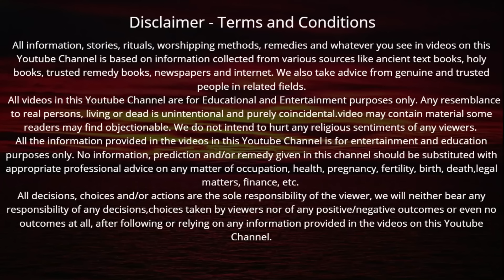जीवित्पुत्रिका व्रत कथा पूजा विधि एवं महत्व | Jivitputrika Vrat Katha | Jitiya Vrat Katha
Jivitputrika Vrat Katha | Jitiya Vrat Katha | जीवित्पुत्रिका व्रत कथा पूजा विधि एवं महत्व सुनने मात्र से संतान की होगी लम्बी उम्र बनेंगे धनवान

Jitiya ki katha video shows 3 stories of Jitiya vrat a.k.a Jivitputrika . First jivitputrika_vartkatha is about lord krishna saving child of Uttra from Ashwathama's brahmashirsha. That's why this vrat is called jivitputrika vrat. Second Jitiya ki katha is about Jimutavahana saved life of snake family child from Garuda by sacrificing his life. Third Jiviputrika ki katha is chilho siyaro katha where by perfoming JitiyaVrat chilho saved her children from siyaro. This video also shows the puja vidhi of Jiviputrika vrat . Jitiya Vrat 2024 is on 24, 25 September 2024. Let us pray to lord krishna & Jimutavahana on the day of Jitiya vrat and watch this video for Jivitputrika ki kahani & puja vidhi.
जीवित्पुत्रिका व्रत अर्थात जितिया / जिउतिया_व्रत अश्विन मास की कृष्ण पक्ष की अष्टमी तिथि को मनाया जाता है। जीवित्पुत्रिकाव्रत2024 का व्रत 24, 25 सितंबर 2024 को है | जिवितपुत्रिका व्रत मैं माताएं अपनी सन्तानों की सुरक्षा निर्जला उपवास करती हैं। और जी जीवित्पुत्रिका की कथा सुनती हैं | ये सबसे कठिन व्रतों में से एक है। आश्विन माह की कृष्ण पक्ष सप्तमी से नवमी तक जीवित्पुत्रिका व्रत किया जाता है। सप्तमी का दिन नहाय खाय के रूप में मनाया जाता है,बिल्कुल छठ की तरह ही जिउतिया में नहाय खाय होता है। नहाय खाय के दिन सिर्फ एक बार ही भोजन करना होता है। नहाय खाय की रात को छत पर जाकर चारों दिशाओं में कुछ खाना रख दिया जाता है। यह खाना चील व सियारिन के लिए रखा जाता है।जीवित्पुत्रिका व्रत के दूसरे दिन को खुर जितिया कहा जाता है। इस दिन महिलाएं निर्जला व्रत रखती हैं और अगले दिन पारण तक कुछ भी ग्रहण नहीं करतीं। जीवित्पुत्रिका व्रत के तीसरे दिन पारण किया जाता है।आइए जानते हैं जीवित्पुत्रिका की कथा पूजा विधि | इस वीडियो में जीवित्पुत्रिका व्रत की 3 कहानियां दिखाई गई है | पहली कहानी महाभारत की है दूसरी जीवित्पुत्रिका व्रत की कहानी चिल्हौ सियारों के कथा, की है तथा तीसरी जीवित्पुत्रिका कहानी जीमूतवाहन की है
Jiteya ki kahani,
jiteya ki katha,
जितिया व्रत की कहानी,
Jivitputrika ki katha,
Jivitputrika ki kahani,
जीवित्पुत्रिका की कहानी,
जीवित्पुत्रिका व्रत की कहानी,
जीवित्पुत्रिका व्रत की कथा,
जिउतिया व्रत की कहानी,
जीउतिया व्रत की कथा,
जिउतिया व्रत कथा,
Jutya vrat ki kahani,
Jutya vrat ki katha,
Jutya ki katha,
Jutiya vrat Katha,
Jutiya ki kahani,
Jutiya vrat ki kahani,
Jutiya vrat ki katha,
Jutiya ki katha,
Jitya vrat ki kahani,
जितिया की कहानी,
जितिया की कथा,
जितिया कथा,
जितिया व्रत की कथा,
Jitiya vrat Katha,
Jivitputrika vrat ki katha,
Jivitputrika vrat ki kahani, jivitputrika vrat katha,
जूतियां व्रत कथा,
जितिया व्रत कथा,
जूतियां की कहानी,
जूतियां की कथा,
Jiutiya vrat Katha,
Juitiya vrat kahani,
Juitiya ki kahani,
Juitiya ki katha,
Jutiya ki katha,
Jutiya ki kahani,
Jiteya katha,
Jiteya vrat Katha,
sukhiyan dukhiya kahani
sukhiya aur dukhiya ki kahani
sukhi aur dukhiya ki jitiya ki katha